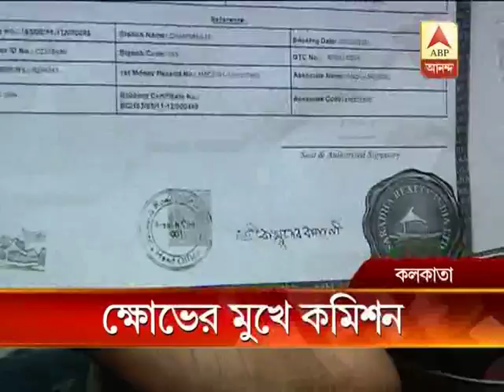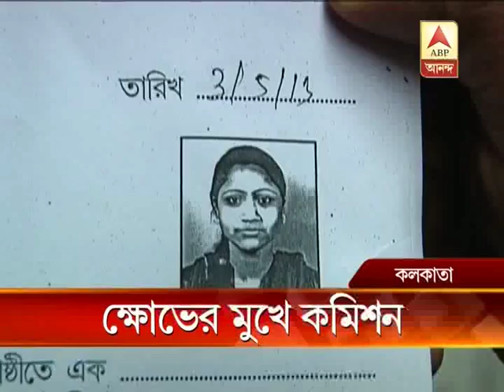Saradha scam: agitation against commission